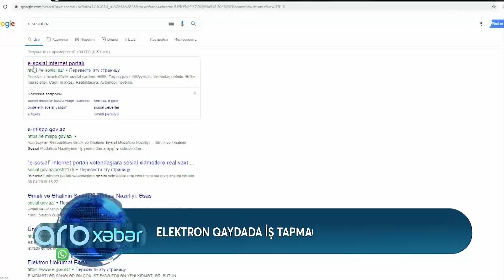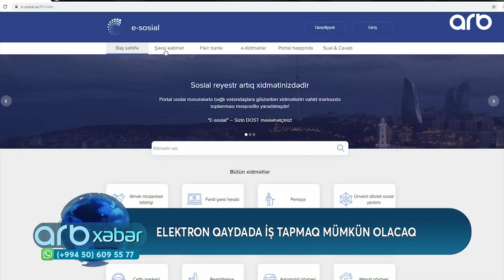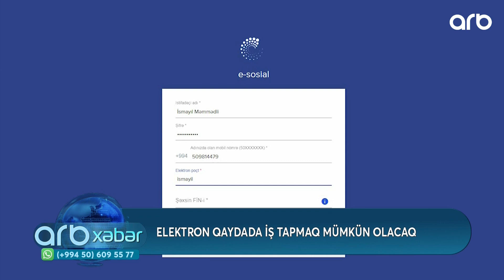Elektron qaydada iş tapmaq mümkün olacaq